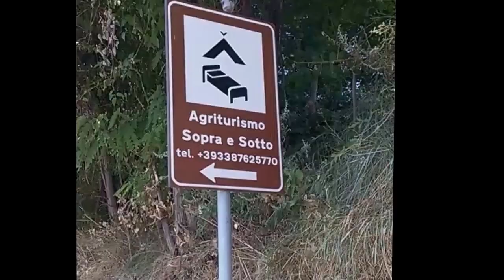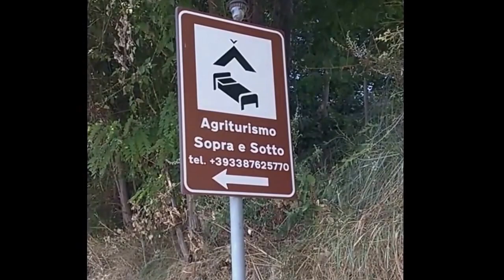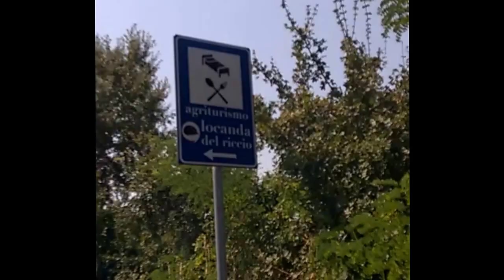Montelparo è un sogno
Montelparo è un sogno - colonna sonora di Loris Ferretti - video Elia Capodarca